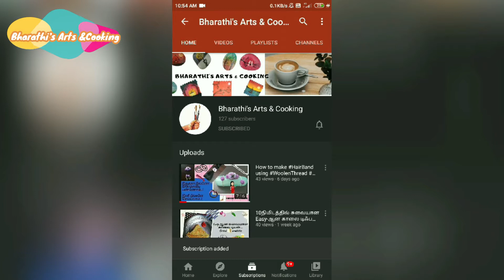Easy and quick எள்ளுமிட்டாய் SesameCandy #90'sKids Special பெட்டிக்கடை மிட்டாய் செய்வது எப்படி?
Try this delicious candy in your kitchen.  Ingredients are shared in the Video.